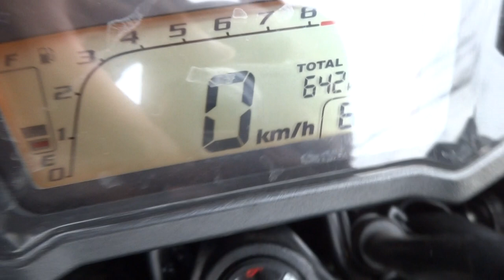สัญญาณกันขโมยรถ MSX 125 0858686711